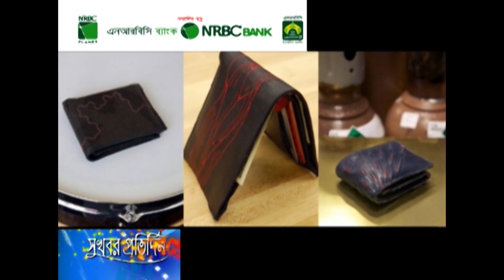ব্যয় সাশ্রয়ী ওয়ালেট!